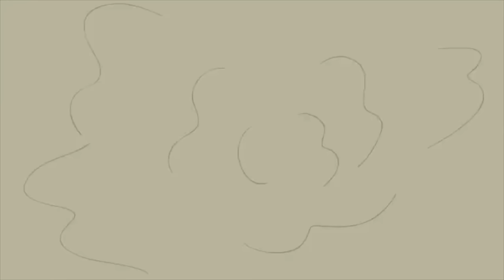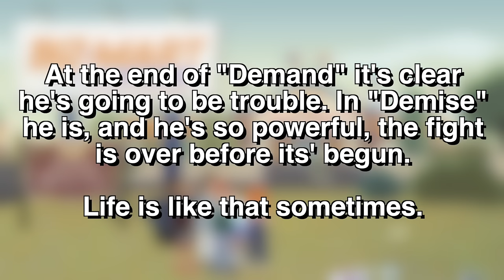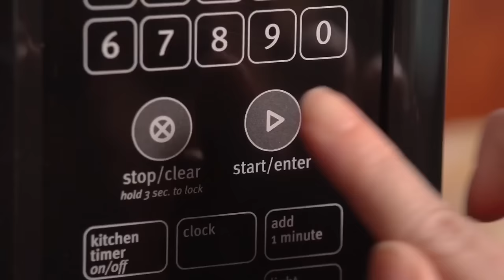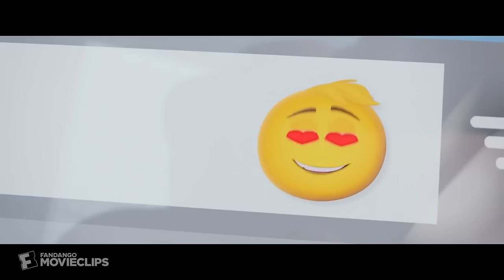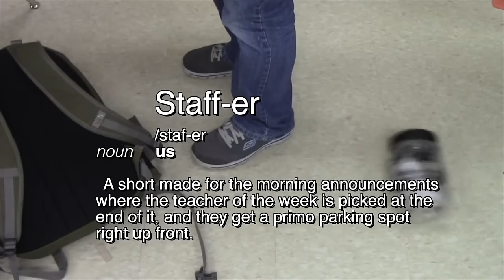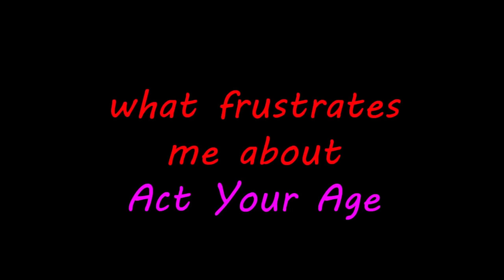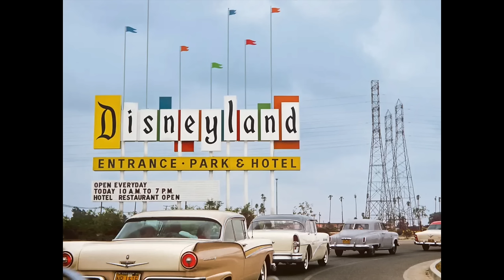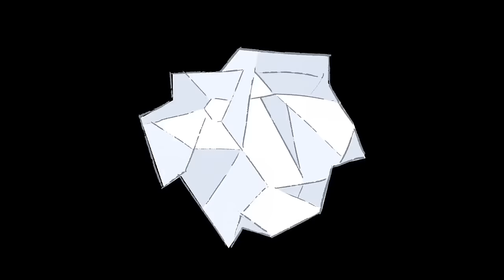Davenport's In Demise: A look at Internet Culture and Content Creation | The Ghost and Molly McGee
Just in time for Sunnyland Productions to hit 6K subscribers, I talk about the Ghost and Molly McGee episode: "Davenport's In Demise!"

What do you do when your whole brand identity comes crashing down? And what can any aspiring content creators on YouTube and TikTok learn from Andrea's journey to find her new brand?